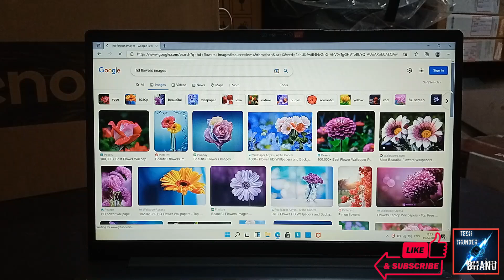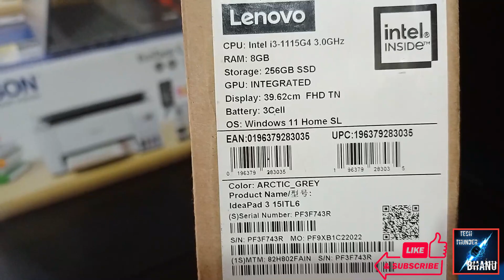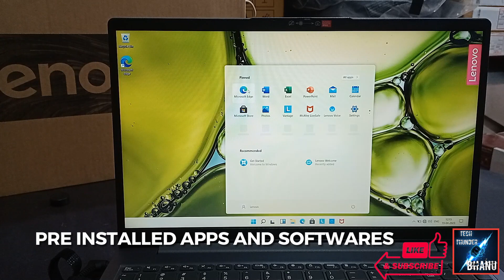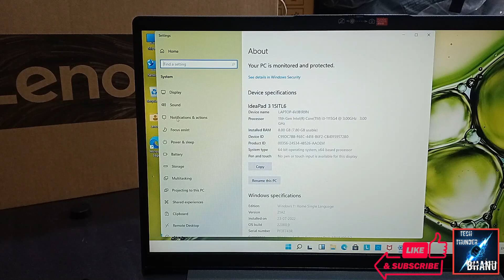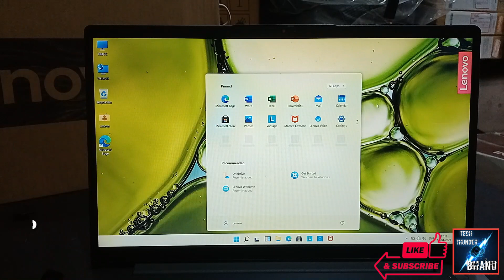BEST BUDGET LAPTOP 2023⚡ UNDER 35 K⚡LENOVO SLIM-3 ⚡i3-11th GEN⚡METALLIC⚡180 DEGREE ROTATION⚡UNBOXING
LENOVO IDEAPAD SLIM 3- 15ITL6- LAPTOP UNBOXING AND REVIEW

SPECIFICATIONS-
Brand:                                                    Lenovo
Model Name:                                       IdeaPad 3 15ITL6
Screen Size:                                         15.6 Inches
Colour:                                                  Arctic Grey
SSD Size:                                              512 GB
Special Feature:                                   Built-in Microphone
Graphics Card:                                     Integrated

Processor: 11th Gen Intel Core i3-1115G4 | Speed: 3.0 GHz (Base) - 4.1 GHz (Max) | 2 Cores | 6MB Cache || OS and Software: Windows 11 Home 64 | Office Home and Student 2021 | Xbox Game Pass Ultimate 3-month subscription

Memory and Storage: 8GB RAM DDR4, Upgradable up to 12GB | 256 GB SSD

Display: 15.6" FHD (1920x1080) | Brightness : 250nits | Anti-Glare

Design: 4 side narrow bezel | 1.99 cm Thin and 1.65 kg Light | Narrow Bezel

Battery Life: 3-Cell 45Wh | Up to 6 Hours | Rapid Charge (Up to 80% in 1 Hour)

Camera (Built-in): 720p with Privacy Shutter | Fixed Focus | Integrated Dual Array Microphone

Audio: 2 x 1.5W Stereo Speakers | HD Audio | Dolby Audio

Smart Learning Features : Lenovo Aware | Whisper Voice | Eye Care

Warranty: This genuine Lenovo laptop comes with 2 Years onsite manufacturer warranty

PRICE-
ON AMAZON-      RS- 34990/-
ON STORE            RS- 35000/- (WITH ORIGINAL LENOVO BACKPACK)

ALWAYS WELCOME YOUR VALUABLE COMMENTS, YOU CAN WRITE US ON-

Thankyou
TECH THUNDER BHANU